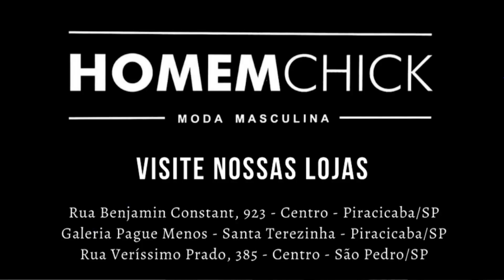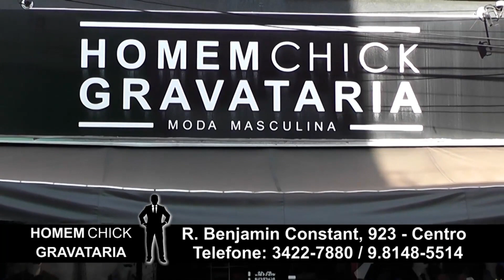Homem Chick 11 08 22